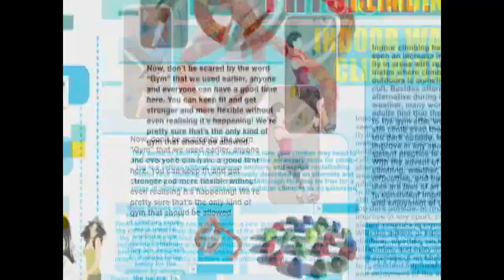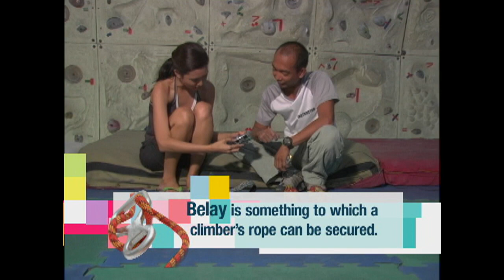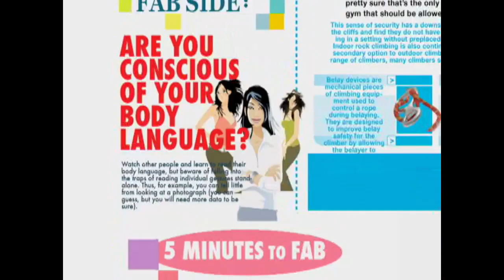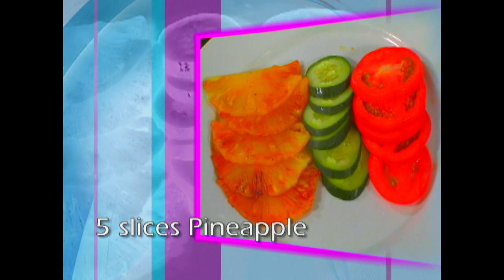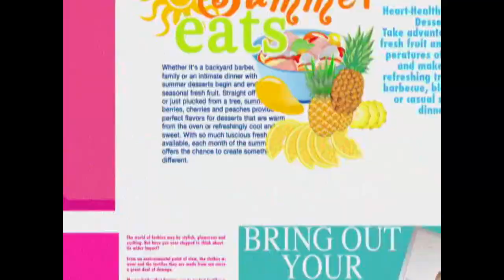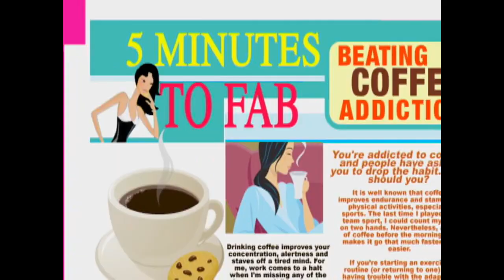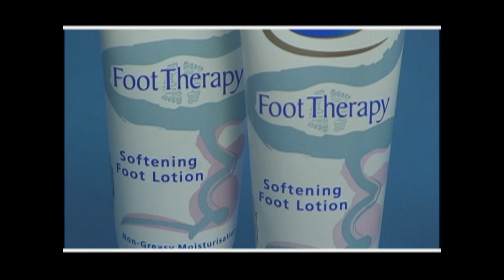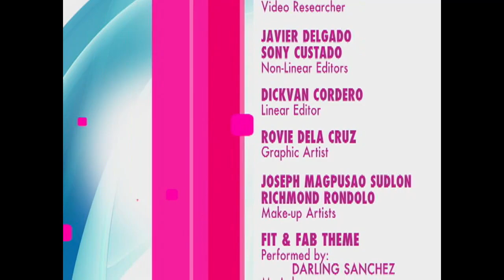A perfect summer recipe with Chef Lawrence Zafra! | Fit & Fab (Stream Together)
Tere Licaros and Chef Laurence Zafra share some delightful summer recipes to satisfy your cravings!

‘Fit & Fab’ stars Maggie Wilson and Tere Licaros. Watch the full episodes of Fit&Fab and other GMA programs